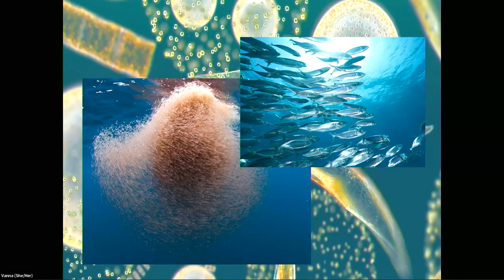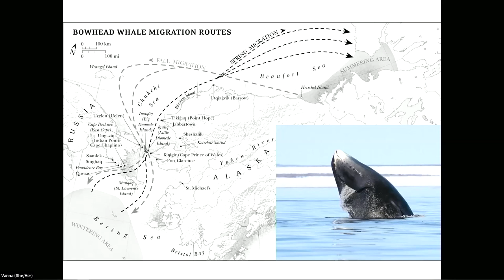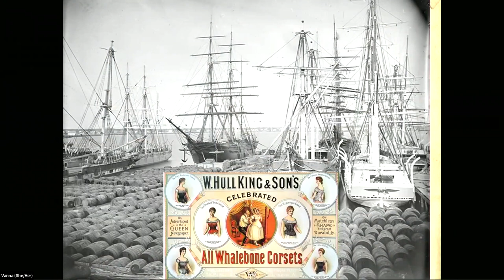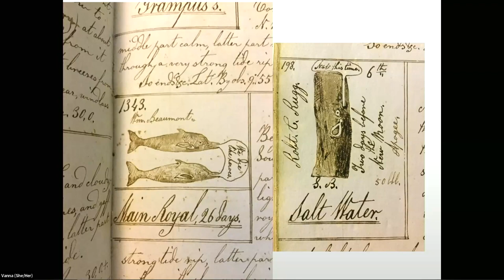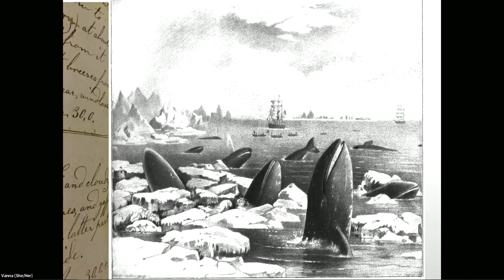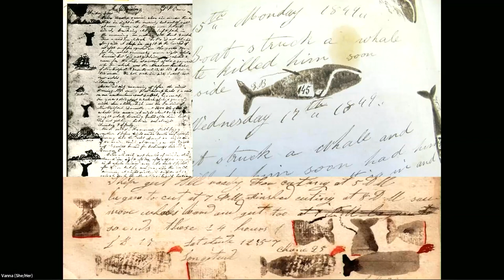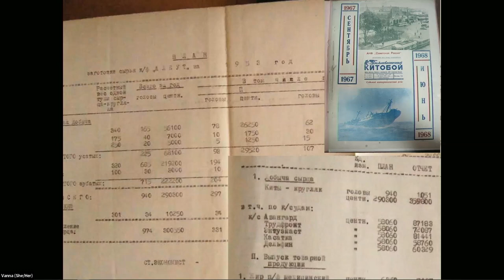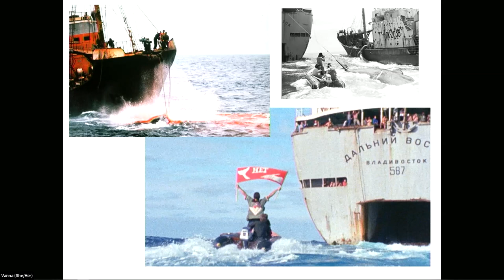Do Whales Judge Us? Interspecies History and Ethics with Dr. Bathsheba Demuth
Do Whales Judge Us?: Interspecies History and Ethics

Bowhead whales have been known to three groups along the Bering Strait over the past two centuries: Indigenous Yupik and Inupiaq whalers, capitalist commercial whalers, and communist industrial whalers. Each imagined different normative relationships with whales, tied to visions of time, history, and the future. This talk explores how those ideas shaped interactions between human hunters and whales, and what we can discern of whales' own adaptations and— perhaps—ethical responses to their pursuers.

Bathsheba Demuth is writer and environmental historian specializing in the lands and seas of the Russian and North American Arctic. Her interest in northern places and cultures began when she was 18 and moved to the village of Old Crow in the Yukon, where she trained huskies for several years. From the archive to the dog sled, she is interested in how the histories of people, ideas, and ecologies intersect. In addition to her prize-winning book Floating Coast: An Environmental History of the Bering Strait, her writing has appeared in publications from The American Historical Review to The New Yorker and The Best American Science and Nature Writing. She is currently the Dean’s Associate Professor of History and Environment and Society at Brown University.